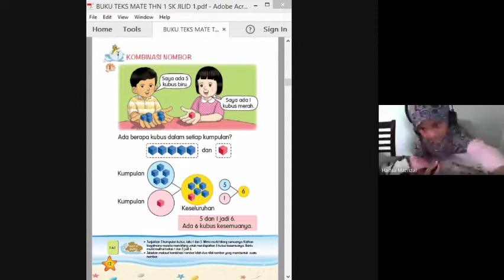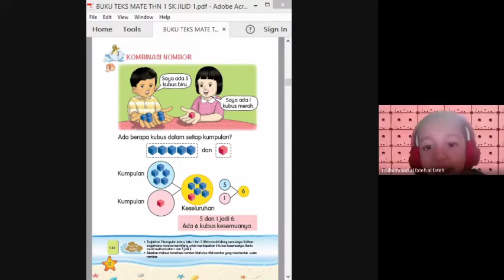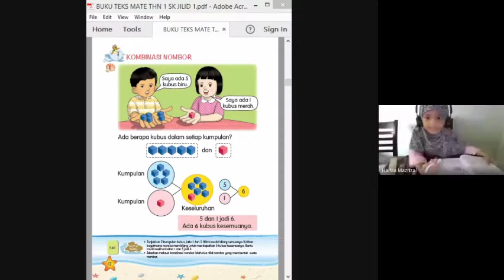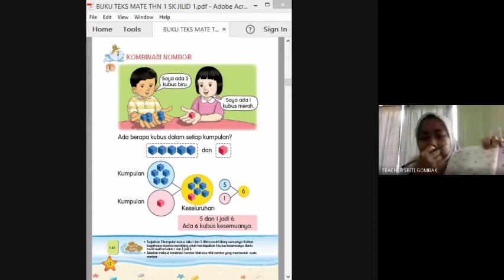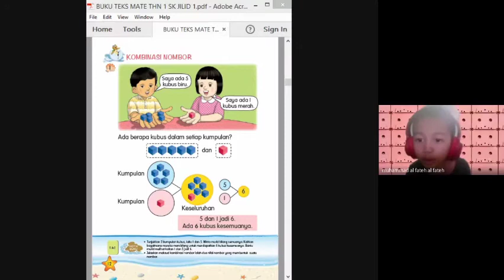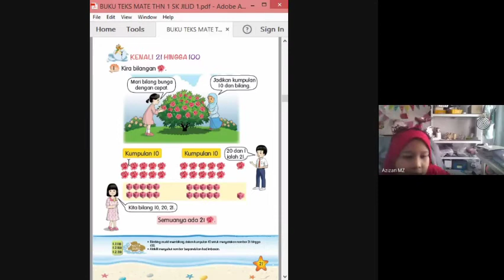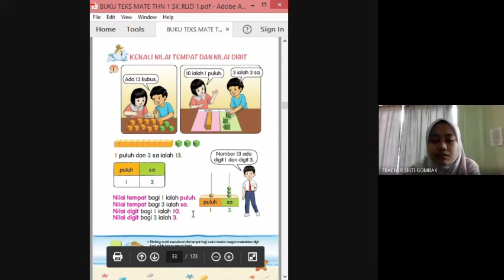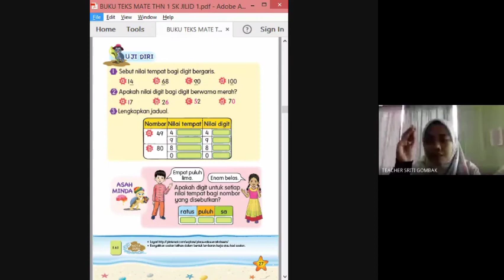3.2.2021 - 1F - Matematik - Kombinasi nombor dan nilai tempat